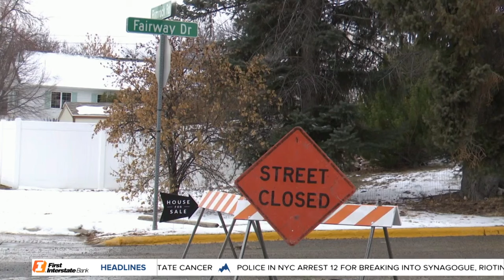MTN 5:30 News on Q2 with Russ Riesinger 1-9-24